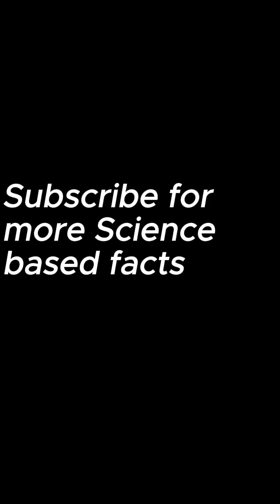Your Brain Can Feel Tired Even When Your Body Isn’t 😴🧠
Ever felt mentally exhausted even after doing nothing all day?
That’s not laziness — it’s mental fatigue caused by cognitive overload.

Your brain processes decisions, notifications, and worries constantly.
Without proper mental rest, focus drops, emotions feel heavier, and clarity fades.

Learning how to protect your brain helps you think better, feel calmer, and live healthier.